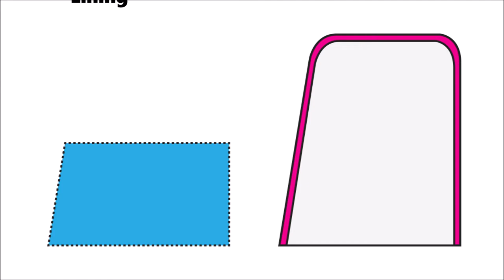How to make a sewing machine cover. Custom Pattern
Make your own Sewing Machine Cover Pattern. This is a very simple machine cover pattern tutorial with 2 pockets on each side.

You have the option to make it quilted or simply lined.

In this free sewing machine cover tutorial, I will show you how to make your own custom dust cover pattern for your machine no matter if it is Brother, Bernina, or Singer, or whatever brand you have, and also how to sew it.

Learn how to make your own pattern for free customized for your sewing machine size.